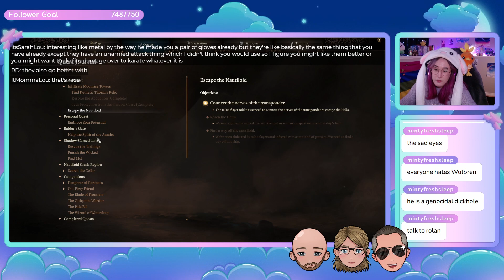[VOD] Vibin' with the Goddess Girlie Shar w/ ItsMommaLou, RD & Spencer (2024-05-10)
We finish up some very important quests and head for MOONRISE TOWERS!